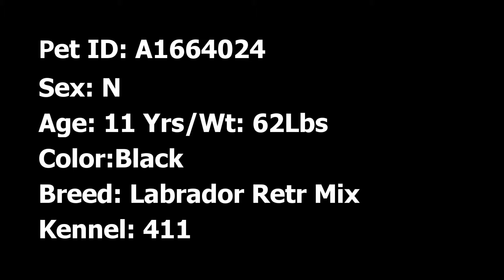OC Animal Care - William A1664024